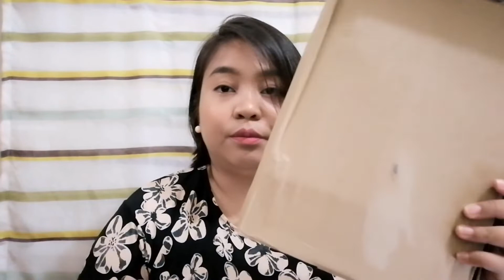Affordable Ring Light for Beginners Unboxing and Short Review (First Video in YT)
Hi mga mars! It's me Maris, I am new here in YouTube and this is my first uploaded video.

I am a stay at home mom and I want to share my love for Makeup and I also want to share vlogs about lifestyle, travel, and Motherhood.